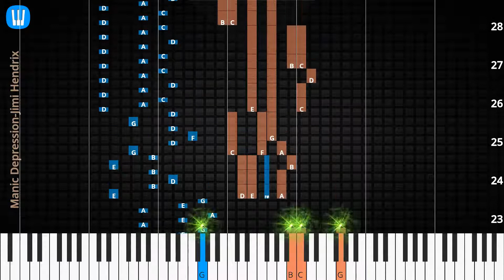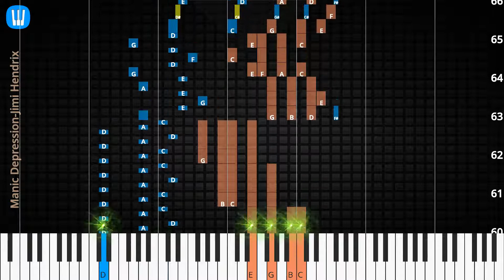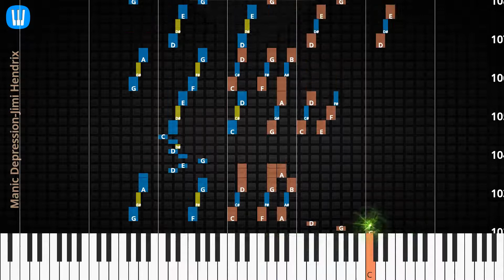🎹Manic Depression, Solo & Chord, Jimi Hendrix, Synthesia Piano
♫ Synthesia Piano Tutorial, Solo & Chord: Manic Depression [Jazz version], Jimi Hendrix

♫ Jimi Hendrix Piano Tutorial
♫ Jimi Hendrix Chord
♫ Jimi Hendrix Lyrics
♫ Jimi Hendrix Subtitle
♫ How to play Manic Depression [Jazz version]
♫ Manic Depression [Jazz version] Piano Chords
♫ Manic Depression [Jazz version] Piano Easy
♫ Manic Depression [Jazz version] Piano Difficult
♫ Manic Depression [Jazz version] Piano Cover
♫ Manic Depression [Jazz version] Piano Remix
♫ Manic Depression [Jazz version] Piano Tutorial
♫ Manic Depression [Jazz version] Notes
♫ Manic Depression [Jazz version] Piano Tiles
♫ Manic Depression [Jazz version] Easy Slow
♫ Manic Depression [Jazz version] Academy Piano